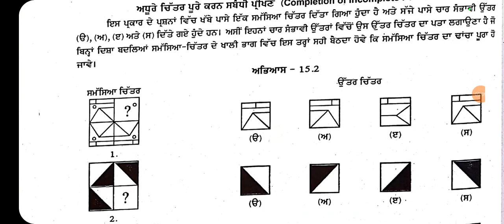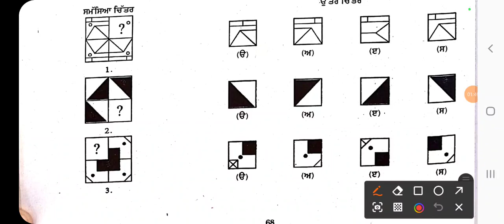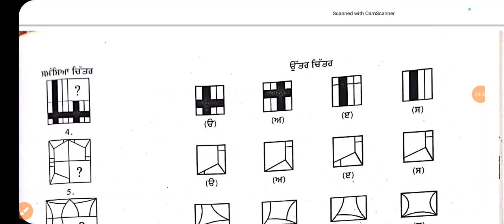Figure Completion Part-2 || Reasoning || SOE|| PSTSE|| PSTET|| CTET|| Meritorius || SSC|| PSSSB